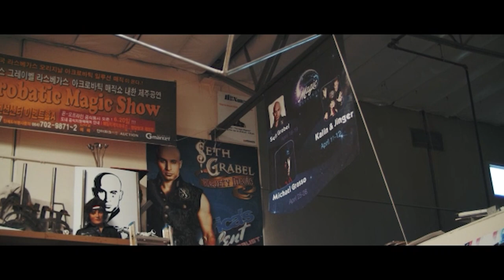If You Learn How To Be Rejected, You Learn How To Be Succeed!!